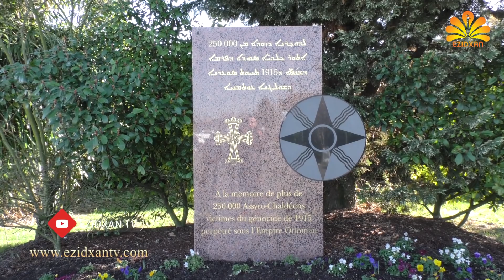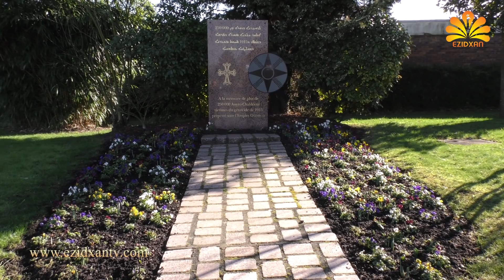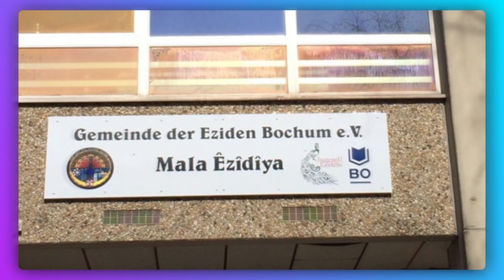Ezidxan TV /Mal u Komelen Ezdiyan Cihane / Besha 1